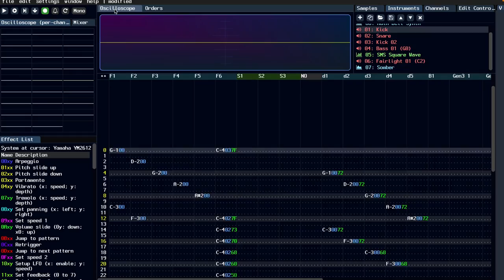Underwater Exploration [Sega Genesis Sound Engine]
First of hopefully many video game themed songs using the brand new open source, tracker in beta: Furnace. It is awesome! In this song I'm using 3x Sega Genesis sound chips.

It emulates 50+ different sound chips over decades of PC (soundblaster!), Console, and even Arcade Cabs. The emulation of these sound chips is VERY GOOD, every system sounds different even down to the tiniest hardware / software quirks, and the DACs. I highly recommend everyone check this out and let me know how you go with it.

I'm having a lot of fun with this so far. Also, be sure to spend some time customizing your layouts and colors, that alone is really fun and flexible to exactly how you want things to look and feel!

💜 Join our Friendly Community:
📺 Twitch (Thursdays 9pm Eastern Time)